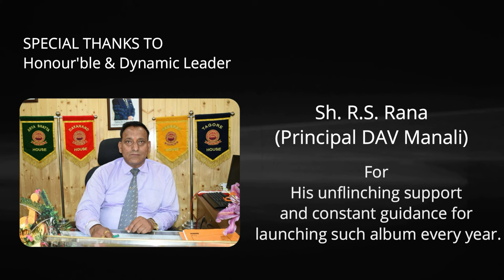Song on Beti, DAV Public School Manali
Album -2 (Dedicated to Beti) Presents by department of Music (DAV Manali)